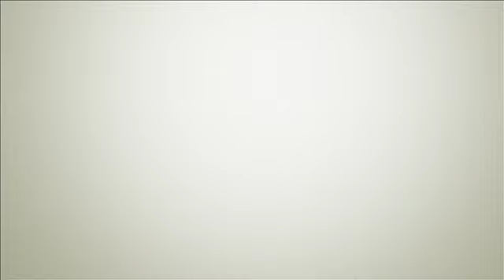Open Culture presents Per Wickstrom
Per Wickstrom is noted for his holistic approach to drug rehabilitation..  His approach is get the individual to focus inward and develop life coping skills.  We sat down in the office of Big Machine Media to discuss this interview.  We were joined later in the interview by noted entertainment lawyer Steve Machat whose daughter received help from Per Wickstrom.